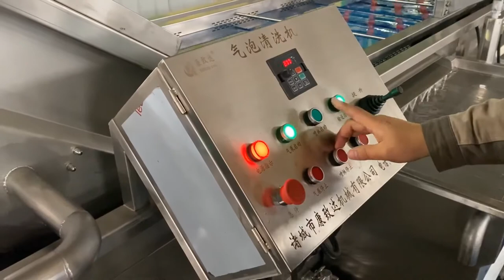Fruit and vegetable washing machine work video introduction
Fruit and vegetable washing machine Working video.
The purpose of this video is to show you how vegetables and fruits are washed by a vegetable washer.
1. First is to start the machine
2. Put the fruits and vegetables in the washing machine. The vegetable line can also be lifted automatically by the lifting machine.
3.Cleaning process: including bubble cleaning at the bottom of the machine and spray cleaning at the top. The two cleaning combinations make the vegetables cleaner.
4. Filtration process: Filtration and cleaning are carried out simultaneously. The small floating broken vegetables are filtered out from the filtering device, making the fruits and vegetables safer and more hygienic.
5. Lifting device: After the fruits and vegetables are cleaned, the machine's own conveyor lifts the vegetables out of the washing tank. During the lifting process, clean water will be cleaned again.
How to clean the vegetable washing machine after using it? KANZDA's washing machine can lift all the conveyor belts, so that you can thoroughly clean the inside of the cleaning pool and the conveyor belt. Only by ensuring your own cleanliness, it is possible to clean the fruits and vegetables. Is that true, friends?
If you have better suggestions on how to handle the video, please leave a message and communicate with us.